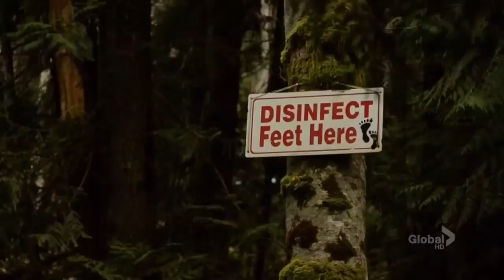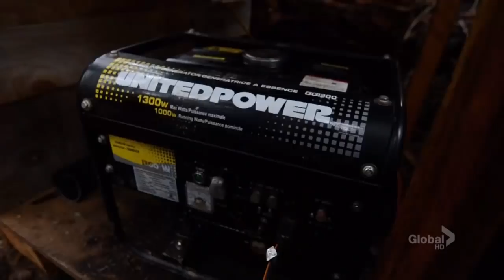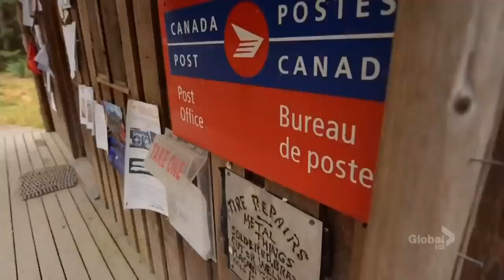16x9 | Lasqueti: Living off the grid an hour from Vancouver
Imagine an island so secluded there's no electricity, there are no paved roads and in many cases, no plumbing. That island - called Lasqueti - is home to 400 people and less than an hour away from Vancouver.16x9 traveled there to see what it's like to live off the grid.